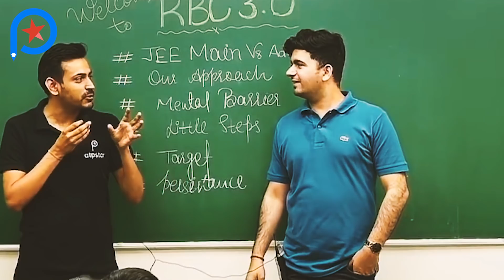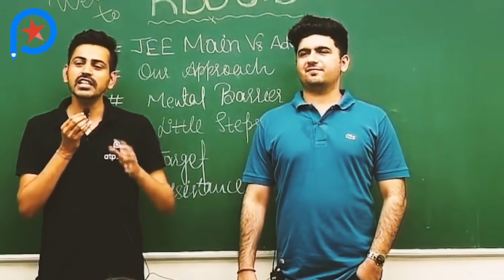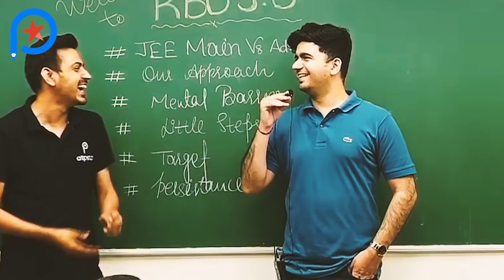Macha do 🔥| JEE Mains 2021 | Vineet khatri Motivation | ATP STAR JEE